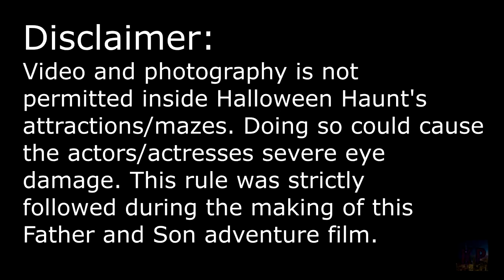Inside Halloween Haunt 👻 Jack Naxter - Night at Wonderland☑️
Zombies and Ghoul's! A mini film at Canada's Wonderland Halloween Haunt. Actors/Actresses dress up and try to scare you while walking throughout the 330 acre theme park.

This film contains frightening scenes recommended only for brave young children 9+